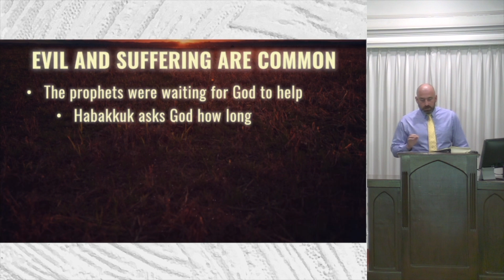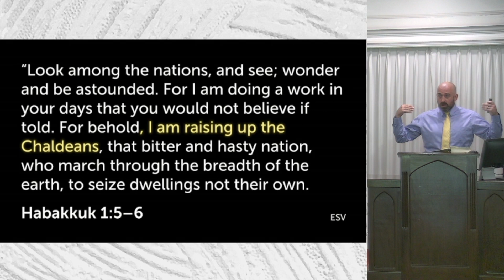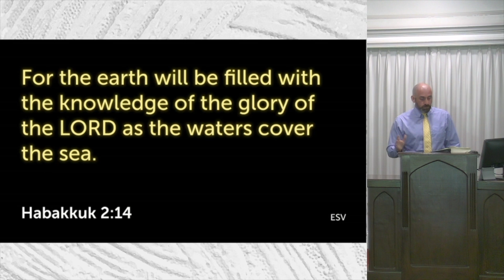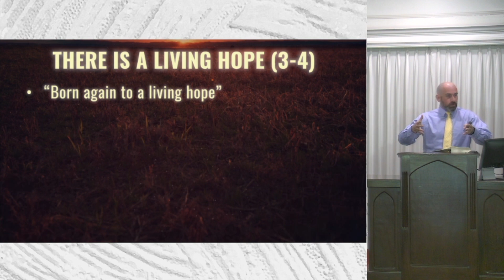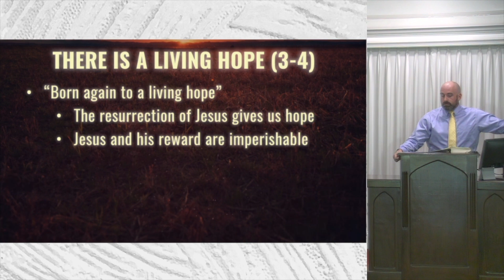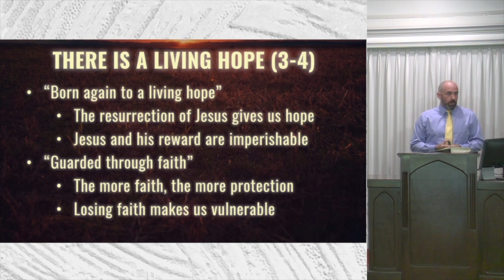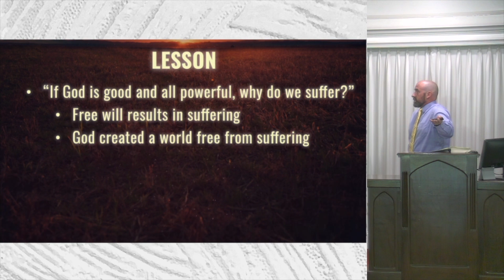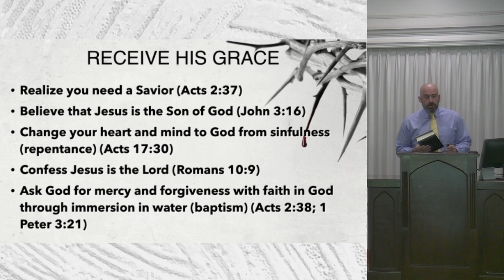The Gospel's Living Hope (1 Peter 1:3-12)